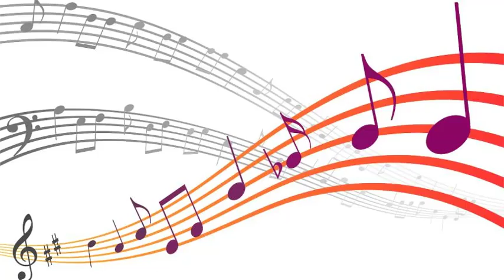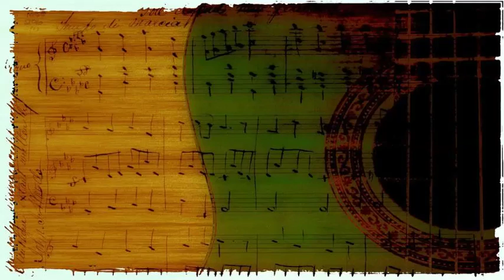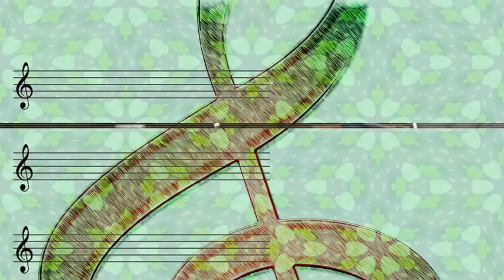Harry Choates - What's The Use (1950)